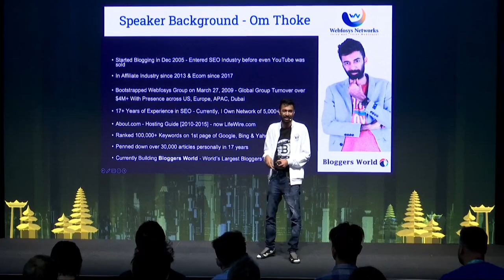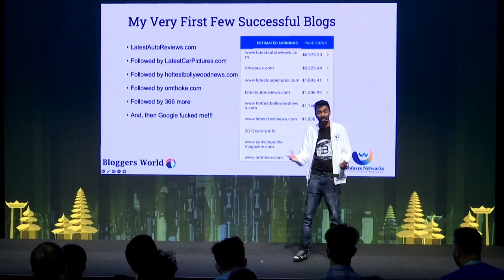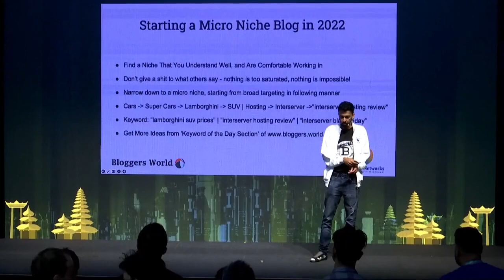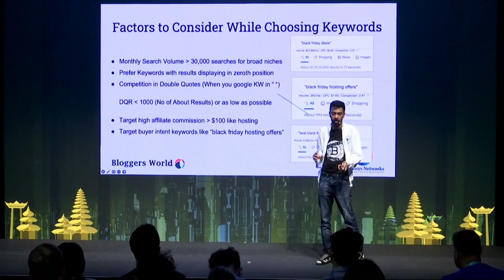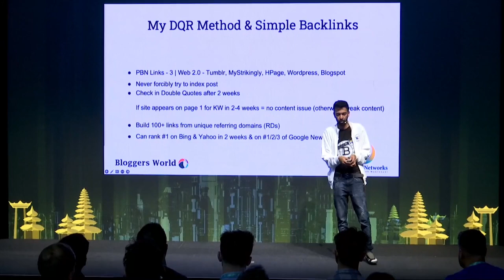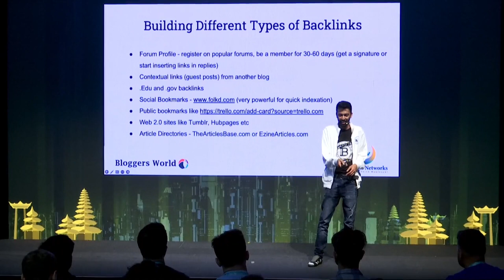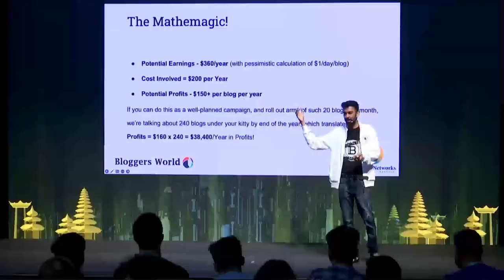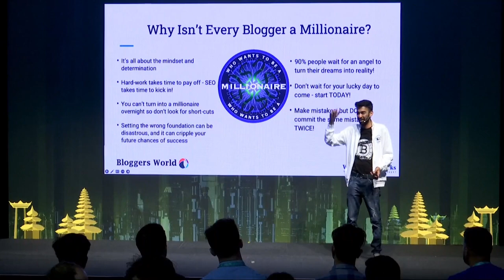Simple Methods Om Thoke Used To Earn $37k/MONTH 🤯 | Affiliate World Conference Bankok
Join Internet Lifestyle Club to learn Affiliate Marketing.

In this presentation from Affiliate World Conference Bangkok, Om Thoke reveals simple methods he used to build, rank, and monetize micro sites that makes $37k/month continuously.